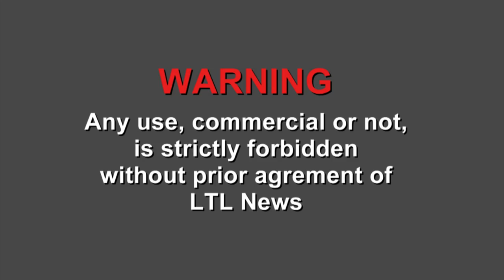Paris (France) 13-05-2006 ITW Marie-Georges Buffet on CESEDA law